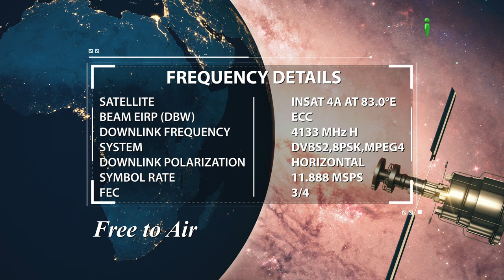iPlus TV Frequency